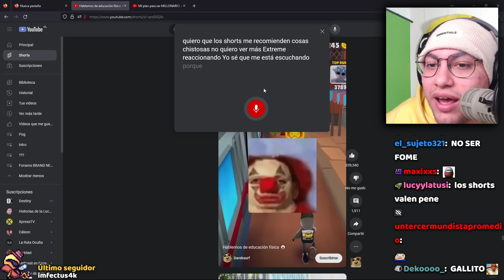Chileno intenta hablar y no se le entiende nada 😂🤣